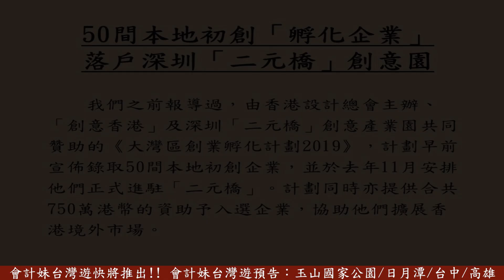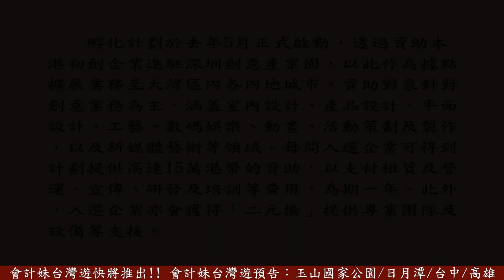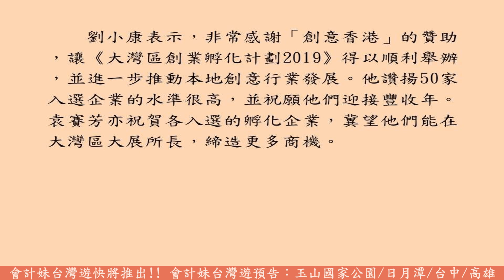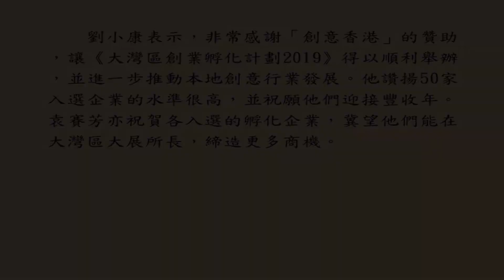50間本地初創「孵化企業」 落戶深圳「二元橋」創意園 —— 會計妹新聞 Account Girl News，每星期為大家回顧一周創業新聞 02/01/2020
會計妹新聞Account Girl News，每星期為大家回顧一周經濟大事和焦點會計新聞，還有探討創業營商之道的創業新聞，為大家多角度呈現創業專題。
02/01/2020

                                                  50間本地初創「孵化企業」
                                                  落戶深圳「二元橋」創意園

        我們之前報導過，由香港設計總會主辦、「創意香港」及深圳「二元橋」創意產業園共同贊助的《大灣區創業孵化計劃2019》，計劃早前宣佈錄取50間本地初創企業，並於去年11月安排他們正式進駐「二元橋」。計劃同時亦提供合共750萬港幣的資助予入選企業，協助他們擴展香港境外市場。

        孵化計劃於去年5月正式啟動，透過資助本港初創企業進駐深圳創意產業園，以此作為據點擴展業務至大灣區內各內地城市。資助對象針對創意業務為主，涵蓋室內設計、產品設計、平面設計、工藝、數碼娛樂、動畫、活動策劃及製作，以及新媒體藝術等領域。每間入選企業可得到計劃提供高達15萬港幣的資助，以支付租賃及營運、宣傳、研發及培訓等費用，為期一年。此外，入選企業亦會獲得「二元橋」提供專業團隊及設備等支援。

        參選企業需經過二輪評審面試，向以香港設計總會秘書長劉小康為首的評審團介紹其企業方案，最後共有50間初創公司成功晉身成為孵化企業。早前50間入選企業的經營者或代表出席在「二元橋」舉行的掛牌儀式，園區更舉辦一連串啟動禮活動，包括由香港設計總會主辦的「創意策動2019：意想四城裡外」展覽、商業技能工作坊、創意市集以及創意分享沙龍等，場面熱鬧。「創意香港」助理總監袁賽芳，聯同「二元橋」總經理劉君璧以及香港設計總會名譽秘書馬維業等一同主持啟動禮，宣告孵化企業正式開業﹗

        劉小康表示，非常感謝「創意香港」的贊助，讓《大灣區創業孵化計劃2019》得以順利舉辦，並進一步推動本地創意行業發展。他讚揚50家入選企業的水準很高，並祝願他們迎接豐收年。袁賽芳亦祝賀各入選的孵化企業，冀望他們能在大灣區大展所長，締造更多商機。